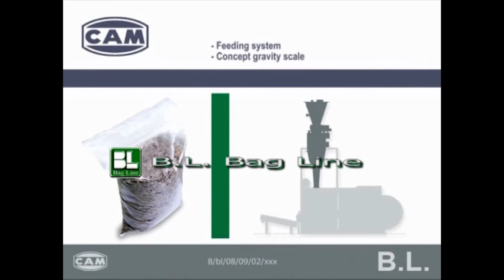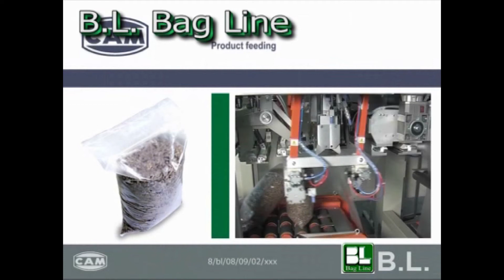BL FFS COMPACTA EASY NL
Voor het zakgoed afvullen middels de FFS methode werkt Tallpack International samen met BL Bag Line. Sinds 1980 produceert het bedrijf automatische verpakkingsmachines die alle soorten producten middels innovatieve oplossingen in zakken verwerken. Tijdens de 30 jaar dat het bedrijf bestaat is een voortdurende groei zichtbaar.

Vooroplopend in haar vakgebied, produceerde BL Bag Line de eerste Italiaanse "Form, Fill & Seal" machine en de eerste weegschaal die daadwerkelijk meer dan 2300 doseringen per uur aan kon.

BL Bag Line biedt complete technische oplossingen voor het verpakken van vaste stoffen, vloeistoffen en poeders in industriële zakken. BL Bag Line FFS verpakkingsmachines voeren twee afdichtingen bij het gebruik van buisvormige rolfolie en het uitvoeren van 3 of 4 seals bij het gebruik van vlakfolie. BL Bag Line FFS verpakkingsmachines zijn geschikt voor folie gemaakt van polyethyleen, polypropyleen, vlakke film en gelamineerd.